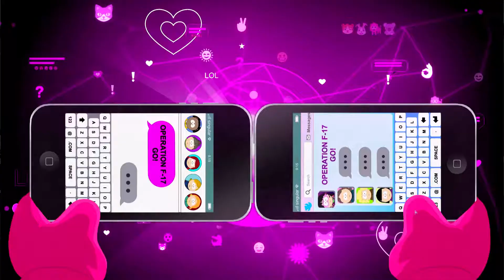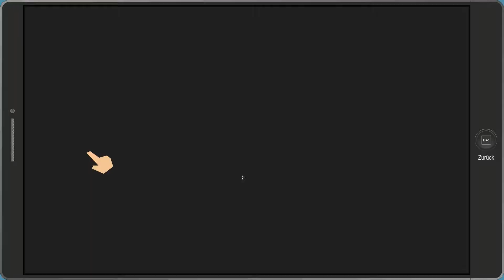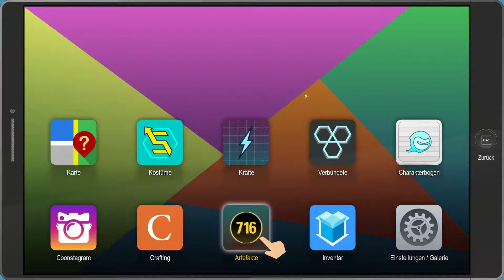Let’s Play South Park: Die rektakuläre Zerreißprobe #114 Ein neues Kostüm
Wir werden in ständig neue Kämpfe verwickelt und wechseln das Kostüm.
South Park: Die rektakuläre Zerreißprobe
⯈ Originaltitel: South Park: The Fractured but Whole
⯈ Entwickler: Ubisoft San Fransisco South Park Digital Studios Ken Strickland, Chris Brion, Jason Schroeder, Trey Parker
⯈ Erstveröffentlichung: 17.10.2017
⯈ Plattform: Microsoft Windows, Xbox One, PlayStation 4
⯈ Engine: Snowdrop
⯈ Thematik: South Park, Superhelden
⯈ Spielmodi: Einzelspieler
⯈ Bedienung: Wählen Sie ein Element aus.
⯈ Systemminima: Windows 7 oder höher (64-bit), Intel Core i5 2400 oder AMD FX 4320, 6 GB RAM, NVIDIA GeForce GTX 560Ti / GTX 650 / GTX 750 / GTX 950 / GTX 1050 oder AMD Radeon HD 7850 / R9 270 / R9 370 / RX 460 (2GB VRAM oder mehr)
⯈ Medien: Blu-ray Disc, Download
⯈ Sprache: Deutsch
⯈ Kopierschutz: Denuvo, Uplay
⯈ Info: Deutsche Version ungeschnitten
⯈ Genre: Rollenspiel
⚠ Altersfreigabe: USK 16 PEGI 18 ⚠
Folgende Zusatzinhalte werden in der Gold Edition genutzt:
South Park Die rektakuläre Zerreißprobe – Season Pass
South Park Die rektakuläre Zerreißprobe – Relics of Zaron DLC
South Park Die rektakuläre Zerreißprobe – Towelie Your Gaming Bud DLC
South Park Die rektakuläre Zerreißprobe – Super Streamer Starter Pack DLC
Vielen Dank für die Spende!